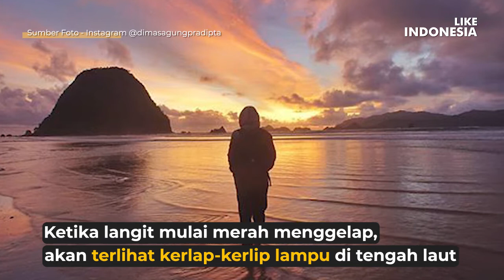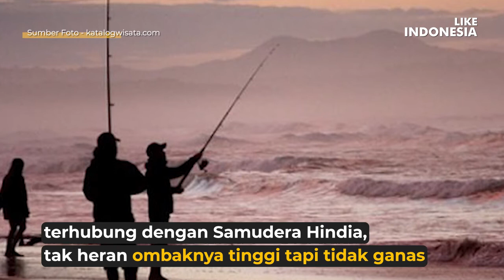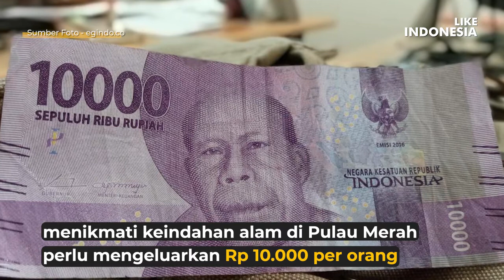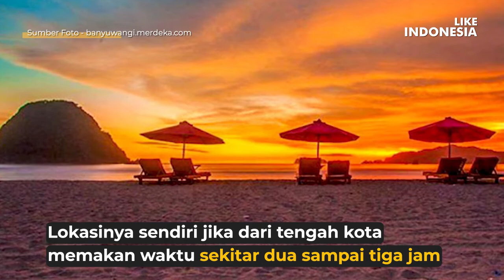PULAU MERAH BANYUWANGI, INDAH DAN ASYIK UNTUK BERBURU SUNSET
Pulau Merah merupakan salah satu destinasi wisata yang banyak diminati. Pantai yang berlokasi di Kecamatan Pesanggaran, Kabupaten Banyuwangi menjadi tujuan pelancong yang berlibur maupun peselancar yang menantang ombak.